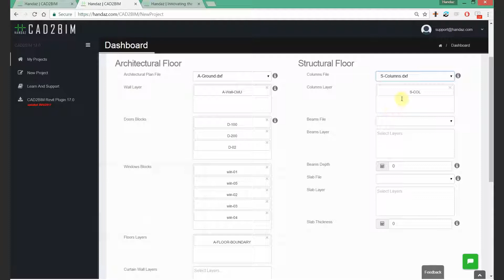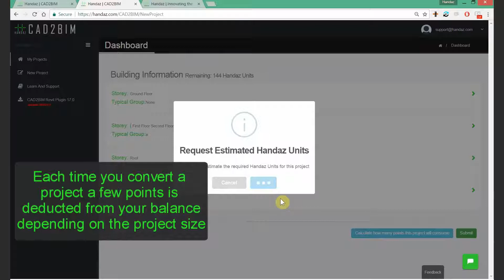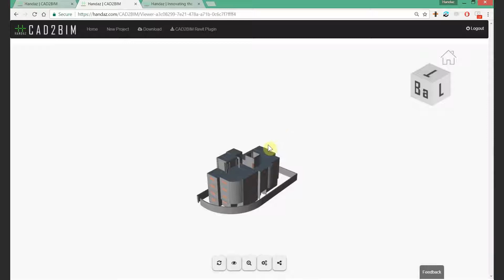Getting Started with Handaz CAD2BIM - 04 Upload CAD files, Select Layers and Blocks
Convert your Autocad Architectural and structural drawings into BIM and Revit model in a few clicks using Handaz CAD2BIM.